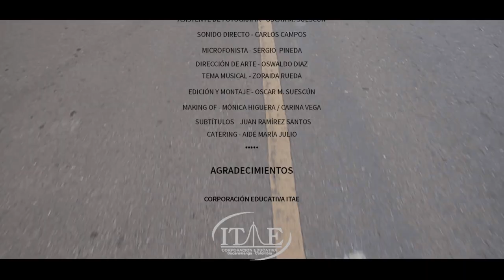CORTOMETRAJE DOMINGO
Cortometraje realizado para la competencia internacional "The 48 hours film project Bucaramanga" en 2016

Es la historia de Domingo, un abuelo que busca la forma de dedicar una última canción a su ser amada ausente.

Protagonista: Manuel Higuera Patiño

Tobías como: Toby

Idea original: Mónica Higuera Rueda
Guion/dirección: Nikolás Flórez
Producción: Carina Vega
Diseño sonoro: Carlos Campos
Microfonista: Sergio Pineda
Asist. Producción: Ibeth Rey
Arte: Oswaldo Díaz
Dir. fotografía: Ernesto Navarro
Asist. fotografía: Óscar Méndez
Montaje y Edición: Óscar Méndez
Subtítulos: Juan Ramírez Santos
Tema musical: Zoraida Rueda